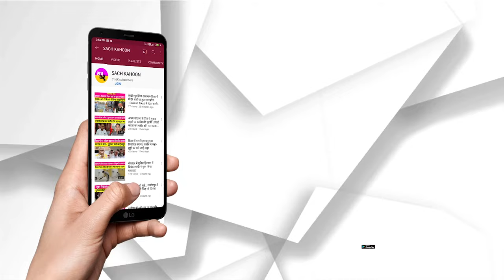Tips for Better Sleep : ਜਿਨ੍ਹਾਂ ਨੂੰ ਚੰਗੀ ਨੀਂਦ ਨਹੀਂ ਆਉਂਦੀ, ਉਹ ਜ਼ਰੂਰ ਕਰੋ ਇਹ ਉਪਾਅ, 100% ਨੀਂਦ ਆਵੇਗੀ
Anmol Vachan : ਜਿਨ੍ਹਾਂ ਨੂੰ ਚੰਗੀ ਨੀਂਦ ਨਹੀਂ ਆਉਂਦੀ, ਉਹ ਜ਼ਰੂਰ ਕਰੋ ਇਹ ਉਪਾਅ, 100% ਨੀਂਦ ਆਵੇਗੀ || Saint MSG